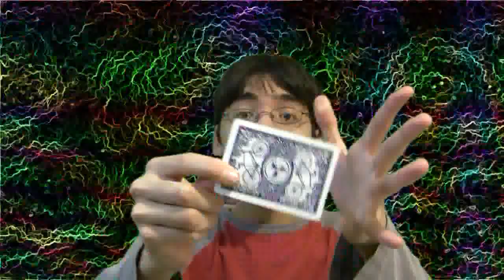Math's Vlog Awesome Point Remix of 2009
Or as I would rather call it, "A Massive Amount of Awesome Concentrated in 3600 frames" but that's too long. This remix contains at least one clip from every Maths Vlog video in 2009.

I spent a LOT of time working on this rather short video, so if you would please watch it several times, comment on your favorite parts, send this to your friends, and if you haven't already, subscribe!

This video probably gets the best Awesome Point out of all of the Maths Vlog videos I have ever made. Please enjoy the product of my many spent hours of crafting this together.

Awesome Points to you all!